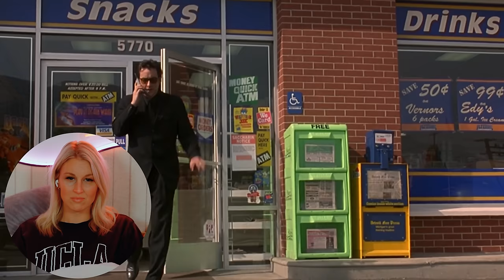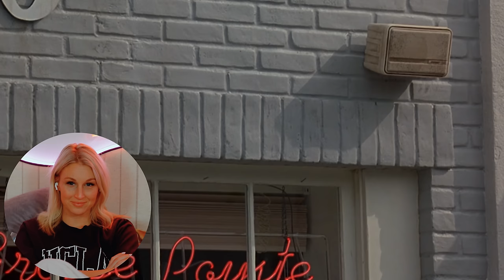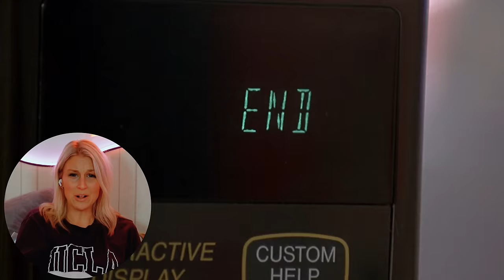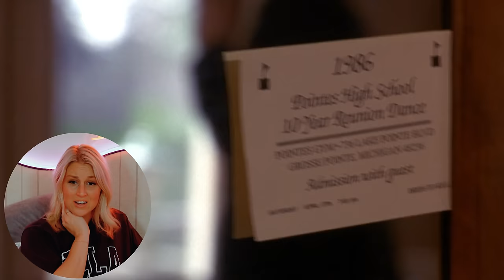GROSSE POINTE BLANK (1996) | FIRST TIME WATCHING | MOVIE REACTION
Enjoy my reaction as I watch "Gross Pointe Blank" for the first time!

00:00 - Intro
01:40 - Reaction
34:24 - Review